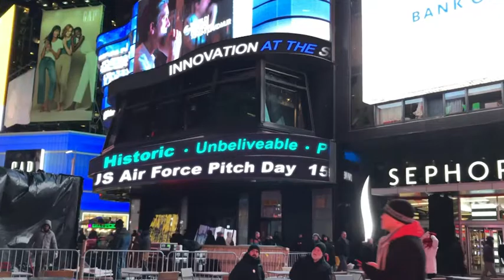Air Force Pitch Day - Call to Action (2019) 🇺🇸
🔴 [Author]:
Video by Dennis Stewart

🔴 [Unit]:
AF SBIR/STTR

🔴 [Location]:
United States

🔴 [Description]:
Air Force Pitch Day New York City, NY, March 8th. Small Businesses were awarded contracts within minutes.

🔴 [Tags]:
Air Force Pitch Day SBIR STTR New York City

🔴 [VIRIN]:
190110-F-WY291-1080